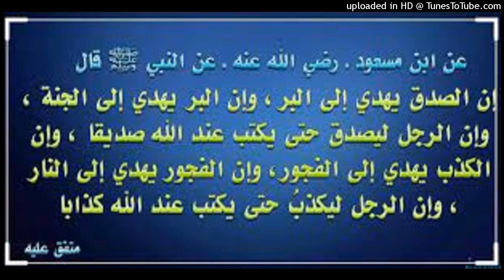رد الشيخ عبد الحميد الحجوري على انه لا ينكر الخطأ في القصيدة